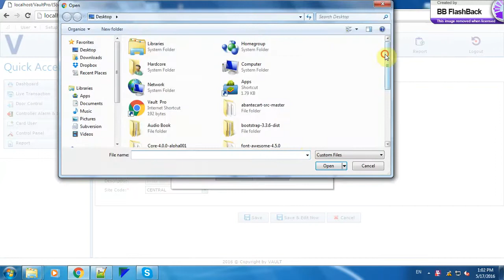Falco Vault Pro Access Control System Tutorial - Add Floorplan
How to add Floorplan into Falco Vault Access Control System and received notification for Door Entry Alerts.

More functions can be added such as Alarm, CCTV, I/O Input and Output.